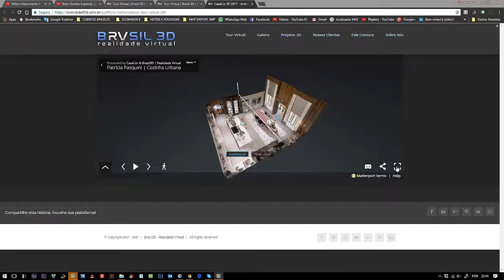TOUR VIRTUAL 3D CASACOR | Patrícia Pasquini | Ambiente Cozinha Urbana